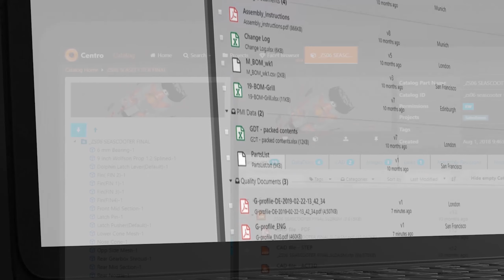Actify Centro Overview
Meet Actify's neutral, product-centric data platform that enriches enterprise collaboration and communication.

Future products will be smarter, more interconnected and feature complex. The challenges facing today's Manufacturers include; labor shortages, increased global competition, economic trends, and keeping up with new technologies. As a result, this places even greater pressure on time and cost while striving to achieve raising standards in quality.

How can Actify effectively support manufacturers to bring increasingly complex, high-quality products to market within ever shorter product life cycles? Actify identifies interdisciplinary enterprise collaboration holds the key to unlock operational efficiencies and business success.